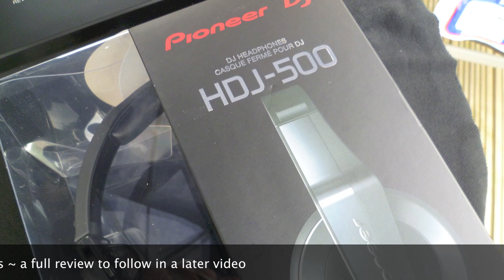The Party DJ Control Freaks 2 ~ Unboxing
This video is for DJ's and anyone interested in the new Pioneer DDJ Serato Itch controller. The Party DJ have been loaned a Pioneer DDJ-S1 for 14 days and see what it does and what it can do for us as part of the Pioneer Control Freak promotion.

We found out about this promotion from Jonathan, the DJ Tutor
DJ Tutor is a fabulous resource for DJ's of all abilities from beginners through to professionals with product reviews, tips, business advise and competitions from Jonathan and his friends around the World.

So, on Saturday 4th June 2011 at just after 8am, a courier delivered two packages - this video is the unboxing of that delivery.  It's video two in the series - more to follow.

The track used on this video is Janet Jackson's Control, the title track from her classic 1986 album.  The full 5:53 original track is just 99p from iTunes, or for £7.99 you can download the 38 track "The Best" album including Control.

AND if you love classic Soul Disco Jazz and Funk then check out Gold Hampshire, a project I have with fellow DJ Stevie Q.  We have a weekly internet radio show and podcast that is played out on JFSR and Disco 935 - here's some more links ...